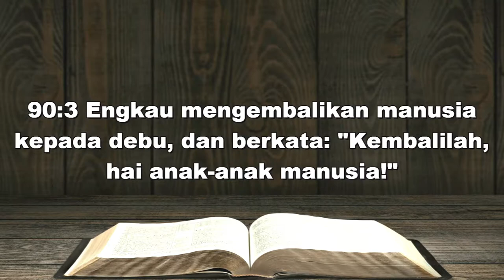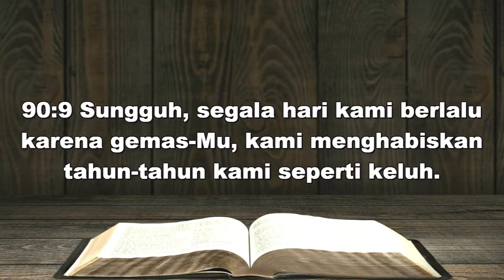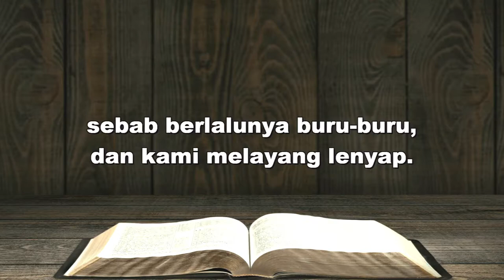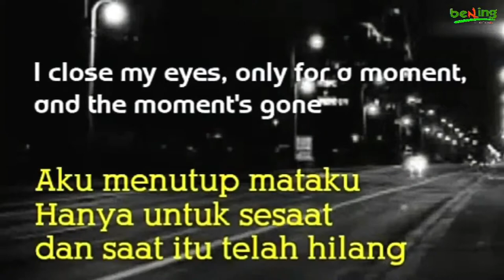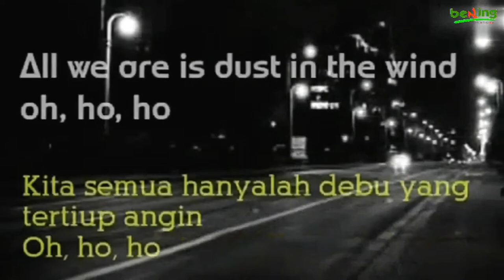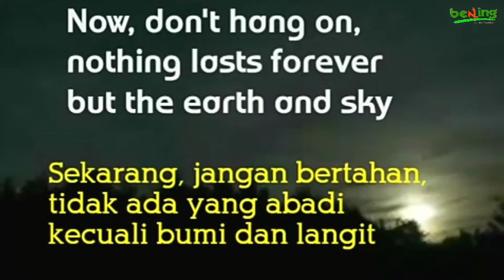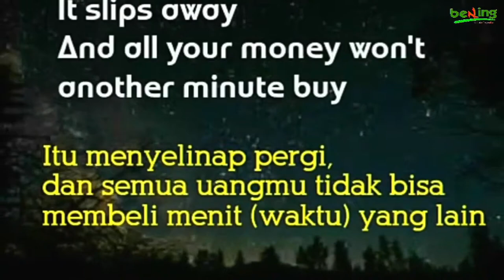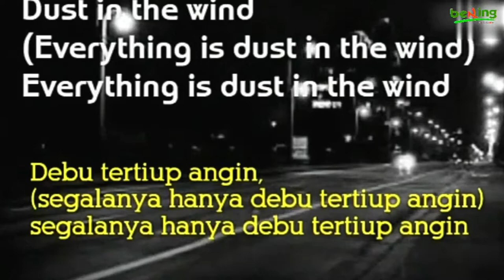Khotbah Ibadah Minggu, 21 November 2021 | Ajarlah Kami Menghitung Hari-Hari Kami | 07.30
Ibadah KEBAKTIAN MINGGU MINGGU UJUNG TAON PARHURIAON -
PARNINGOTAN DIANGKA NAUNG MONDING
Pengkotbah : Pdt. Oktorium Hutabarat
Liturgis : St. Ny. J. Sirait br Situmorang
Epistel : Wahyu 1 : 4 – 8
Nats Khotbah :  Mazmur 90 : 1 – 12